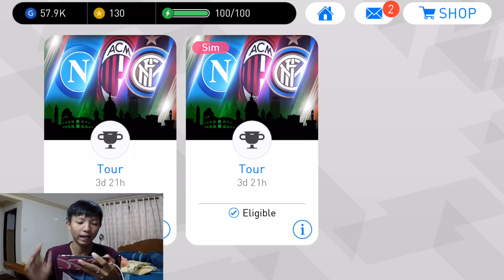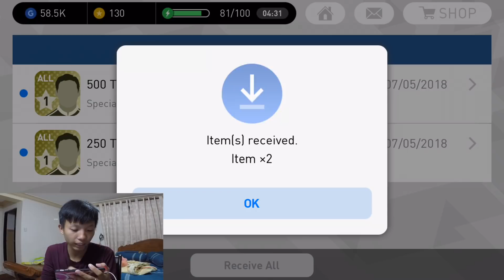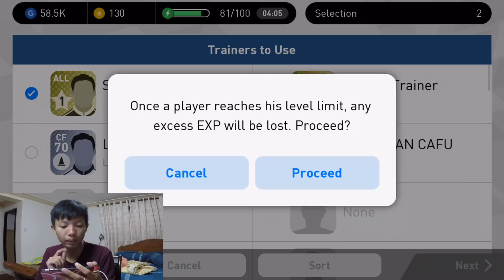ការចាញ់ដ៏អាក្រក់បំផុត ហាហាហា!!!! - (PES) Pro Evolution Soccer 2018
Topic: ការចាញ់ដ៏អាក្រក់បំផុត ហាហាហា! - (PES) Pro Evolution Soccer 2018

+Credits:

Camera: GoPro Hero 5
Record: QuickTime Player
Edit: Final Cut Pro
Iphone: 6s Plus